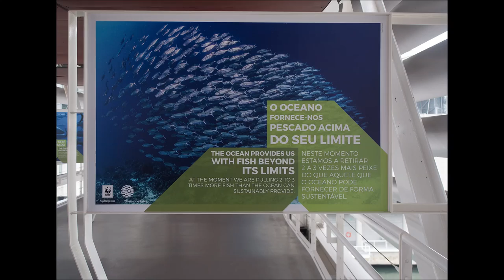Aperçu de l'est de Lisbonne